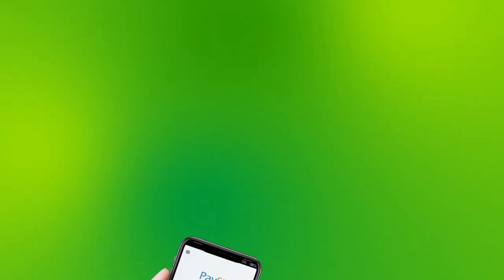SHIRKADA TELESOM DAAHFURTAY BARNAAMIJKA KAAFIYE OO BISHII OO DHAN $7 LAGU HADLI KARO.